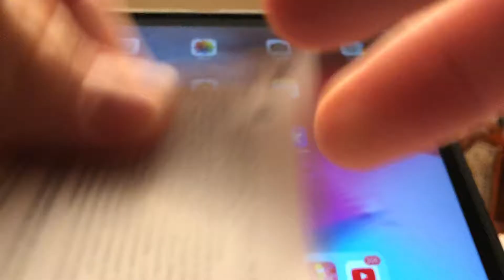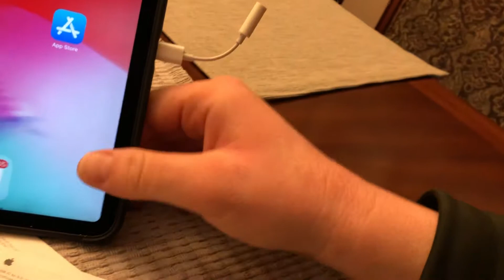USB-C to Headphone Jack Unboxing!!